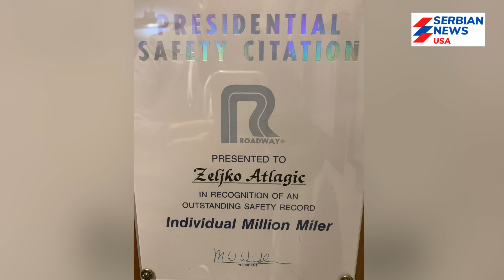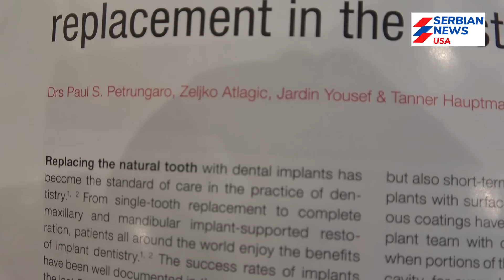SRPSKI DOKTOR IZ ČIKAGA ZA GINISA: Prešao milion milja u kamionu, sad njegovi patenti vrede milione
Nema Srbina u Čikagu i okolini koji nije čuo za doktora Željka Atlagića. Ako nije popravljao zube kod njega, onda ga sigurno zna ga po čuvenju, jer je omiljeni srpski i balkanski stomatolog u ovom delu Amerike odavno prevazišao posao kojim se bavi a njegovo ime postalo je stvar opšte kulture među emigrantskom zajednicom.

U vreme dok je vodio ordinaciju i popravljao zube bio je toliko zauzet da je bilo teško naći slobodan termin za intervju, a mi smo ugrabili prvu priliku kada smo čuli da je nedavno prodao svoj biznis koji vodi još od davnih 1980-tih godina.

To ne znači i da je otišao u penziju niti okačio stomatološke instrumente o klin. Njima se sada bavi kroz svoje izume i patente, pa je tako prošle godine njegov otkriće – specijalna kaseta za sterilizaciju medicinskih instrumenata, proglašena najboljom na američkom tržištu. Njegov patent je u međuvremenu otkupila jedna velika multinacionalna kompanija i sada se on masovno proizvodi i distribuira širom sveta.

Takođe, i dalje se bavi i naučnim i novinarskim radom, pišući tekstove za stručne medicinske i stomatološke časopise, gde potpisuje autorstvo sa nekim od najvećih autoriteta iz te branše.

A sve je počelo davne 1982.godine, kada je tada mlađahni doktor stomatologije, u nemogućnosti da nađe posao u rodnom Beogradu i Jugoslaviji, pozajmio novac za kartu u jednom pravcu i krenuo put Amerike, u potrezi za mestom gde će znati da cene njegovo umeće.

- To ne znači da sam u Beogradu živeo loše, naprotiv, supruga i ja smo stanovali kod roditelja, kao i mnogi mladi ljudi u ono vreme. Ja sam se bavio raznim poslovima, iradio na Studiju B, vozio sam automobilske trke, bavio se estradom a film "Toma" koji je još uvek aktuelan podsetio me je da sam svojevremenpo vozio Tomu Zdravkovića i Silvanu Armenulić u trenutku njihove najveće slave. Standard je bio dobar, ali nije bilo nikakve perspektive. Pitali smo se šta ćemo kada dobijemo dete, pa to dete poraste...Na kraju smo prelomili, a olakšavajuća okolnost je bila ta što je moja supruga Mira imala familiju u Čikagu. Pozajmio sam novac za kartu u jednom pravcu...ostalo je istorija.

Prvi dani u Čikagu, međutim, nisu bili onakvi kakve je mladi par zamišljao. U jednom trenutku supruga i on su se sa malim detetom, ćerkom danom, našli na ulici, ali su zahvaljujući pomoći prijatelja uspeli da prevaziđu teške trenutke i vrate u sedlo.

Doktor Atlagić je radio razne poslove da bi preživeo, sve dok u jednom trenutku nije seo u kabinu kamiona.

-Vozio sam dugo, postao na posletku i član čuvenog kamiondžijskog sindikata - Timsters, na kraju dobio i diplomu kao vozač koji je prešao milion milja za volanom...Možda bih i danas vozio kamion da me jedan prijatelj nije posavetovao da se bacim na knjigu i završim studije. Pošto moja diploma Stomatološkog fakulteta u Americi nije vredela ništa morao sam sve ispočetka. Učio sam vozeći kamion, stavim knjigu na volan i čitam...samo me je Bog sačuvao nekoliko puta da ostanem u životu, ispolažem te ispite i ponovo obučem beli mantil i počnem da se bavim poslom za koji sam završio dva fakulteta, u Srbiji i Americi, kaže doktor Atlagić, koji je diplomirao na najprestižnijem čikaškom univerzitetu North Western.

I tu počinje jedna velika i duga karijera ne samo velikog stručnjaka, nego i jednog od najuglednijih ljudi koje je dala srpska zajednica na ovim prostorima.

U intervjuu koji je dao Antoniju Kovačeviću, uredniku Serbian Timesa i Serbian News USA, Dr Željko Atlagić se priseća bezbrižnih sedamdesetih u Berogradu, ali i turbulentnih osamdesetih u Americi i značajnih ljudi iz srpske zajednice koje je upoznao i sa kojima se družio u Čikagu.

Uživajte!

AUTOR/VIDEO: Antonije Kovačević   FOTO: Dragana Udovičić